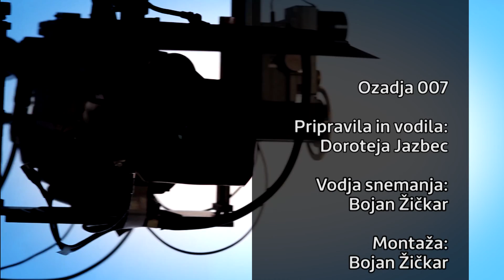Ozadja z Dorotejo - 07 - Bernardka Zorko iz Zavoda Svibna, 27. marec 2018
Bernardka Zorko vodi Zavod Svibna, umeščen znotraj območja Natura 2000 in blizu največje kraške jame na območju občin Krško, na območju Ajdovske jame.